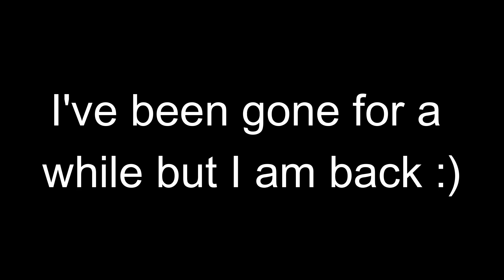Trashy frontlines montage - Fairytale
Literally just a trashy frontlines montage with the song fairytale in the background :)